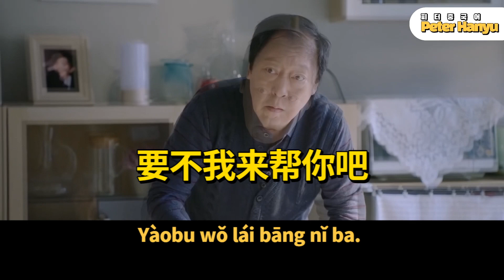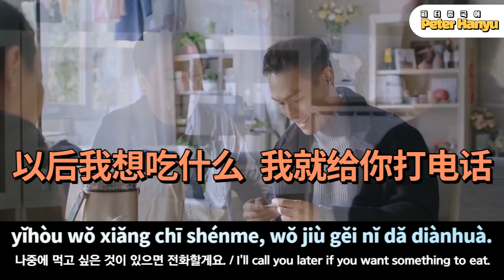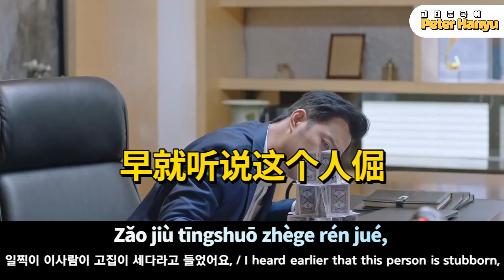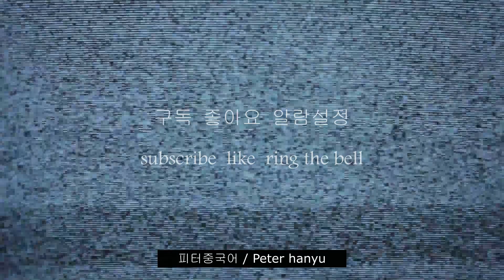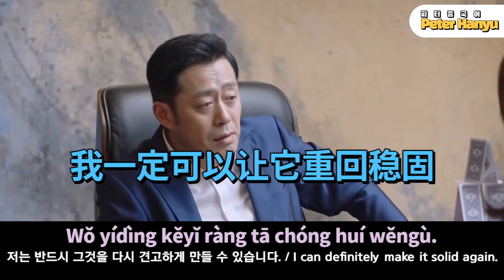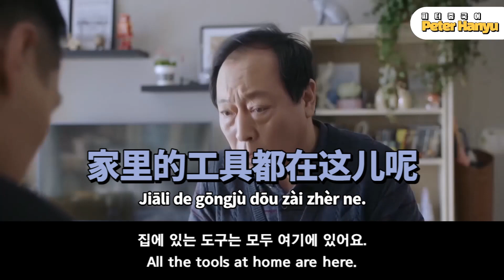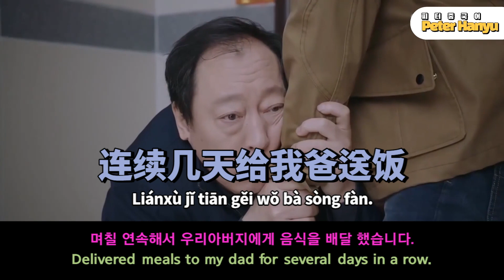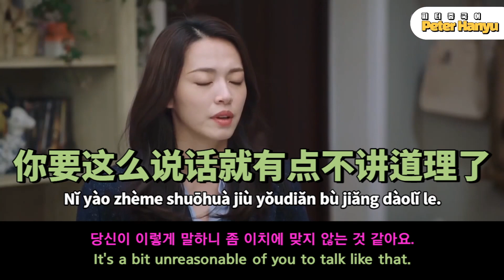귀가 트이는 중국어 회화, 영화 중드 120장면 180문장, 무조건 따라해 보세요, 소리가 들리기 시작합니다. / 중국어 드라마를 통해 중국어 배우기 都挺好